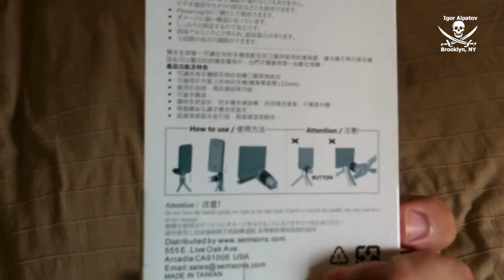№148 Штативы Manfrotto за $17 в Brooklyn, NY 2013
На этом канале вы увидите мою жизнь и то что мне интересно.